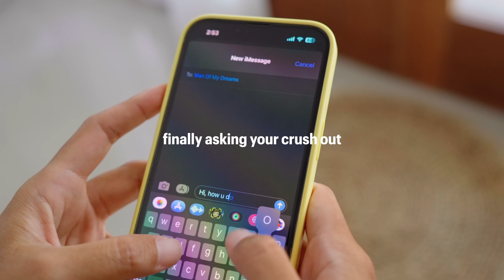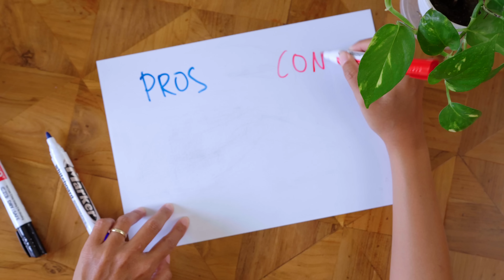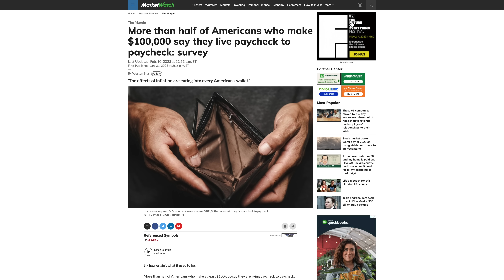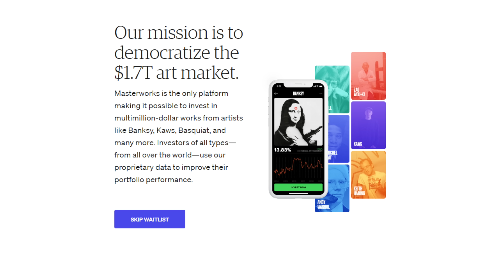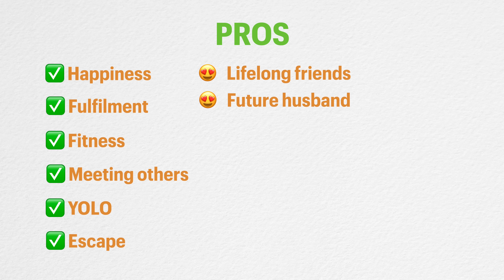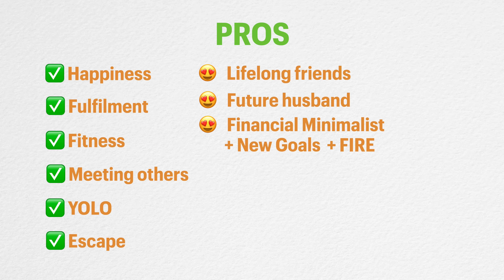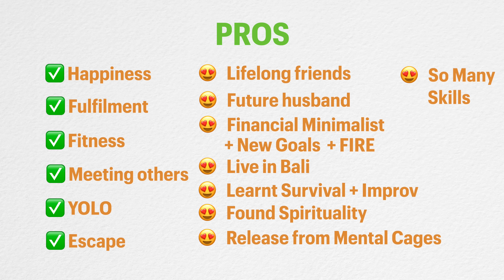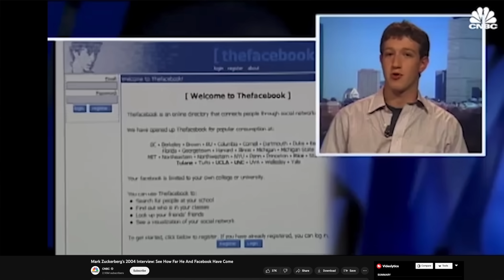Take the Leap: It’s not risky, it’s only logical. This is why.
How our Pros-Cons analysis got it wrong about taking that big leap.

Skip the waitlist and invest in blue-chip art for the very first time by signing up for Masterworks

In the US? 15 free stocks + US$10 for you

Thank you all for all the 💕 & interest. We try our best to respond to each one of you BUT I would NEVER message you to ask for money or "investments" or leave my personal number out there online. PLEASE BE WARY of the impersonators/scammers👹 in the comments pretending to be me and do not fall for their scams!

All thoughts and opinions are my own.  This does not cost you extra. You can also purchase from the brand’s websites so don’t feel obliged to use my link if you don’t want to. I appreciate your support!